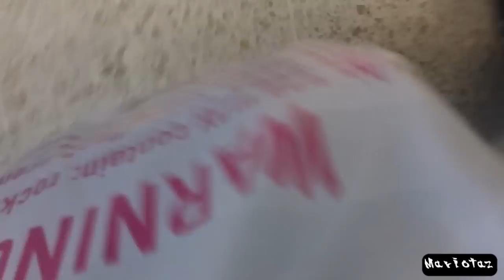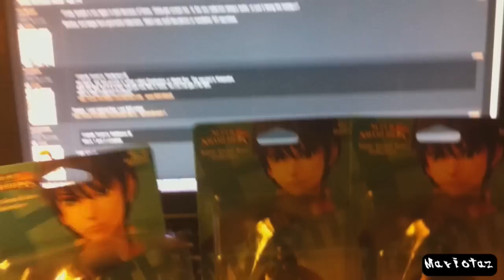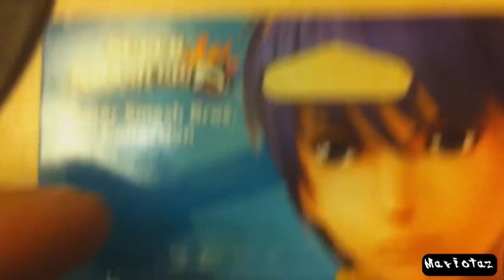Amiibo Hunting UK #1: Best find on YouTube so far!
What an amazing find!
My missing Amiibos as of 24/12/2014
Kirby
Yoshi
Wii Fit Trainer
Little Mac